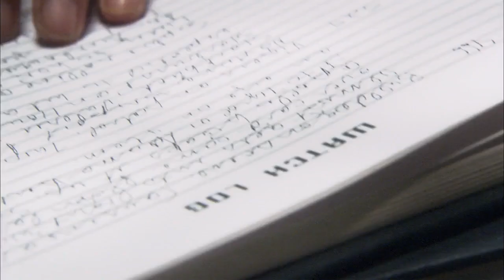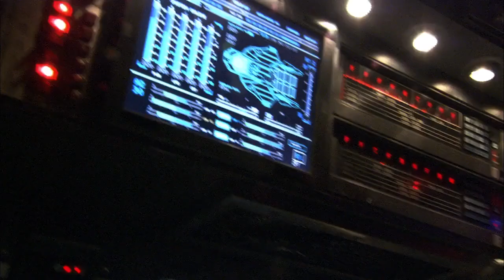Adama and Cain Plan their Assassinations | Battlestar Galactica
Adama and Cain are revealed to have abandoned the respective assassination orders, leaving heavy implications for Starbuck.

From "Resurrection Ship (Part 1)" (Season 2, Episode 11): Lt. Kara "Starbuck" Thrace prevents a potentially deadly face-off between the battlestars Galactica and Pegasus when she returns at the last second from her unauthorized mission in the blackbird stealth fighter, bearing stunning recon photos of the Cylons' "resurrection" ship.